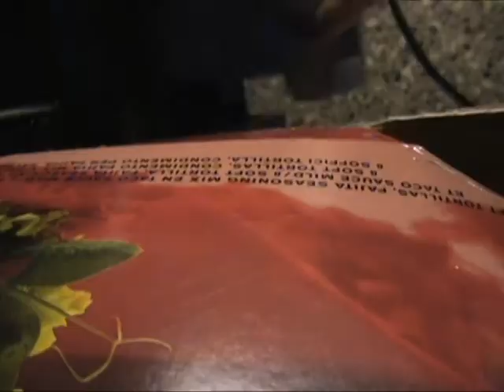Chillen,koken,driften met Tijn en Generalvlogs!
Welkom bij GeneralVlogs!!!

Ik heb een nieuwe filmpje gemaakt over doodnormaal chillllllleeeen!!
Binnekort komt er een nieuw filmpje!!
MIJN EXCUSES VOOR DE ZWARTE RANDJES/BEELDKWALITEIT!!
maar miss een nieuwe camera en anders gaaat dylan mij nog helpen:)
Ik hoop dat jullie dit leuk vinden LAAT MAAR WETEN!
Elke week een nieuw filmpje dus kijken!! :D

Veel kijkplezier!